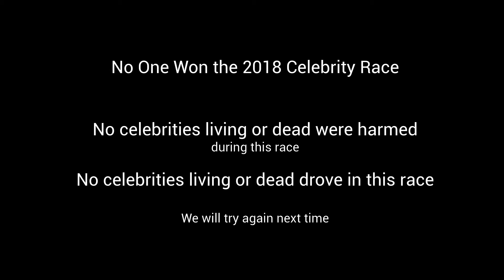2018 Tony Perkins Indyslotcar Celebrity Race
Here is the long lost broadcast that was never aired (until now) of the 2018 Tony Perkins Indyslotcar Celebrity Race. Now to let everyone in on the joke in case you are not a fan, never heard of, or have not watched an Indyslotcar video (check out the Indyslotcar channel or Indyslotcar.com)...
Every Indyslotcar race broadcast has refrences to current events during the time around the date of the race. This includes mentions of celebrity deaths. One of the support races is the Tony Perkins Celebrity Race, similar to the Long Beach Celebrity Race. Tony was a long time racer in Indyslotcar, ARA, and ISF. He was famous in the videos for having all kinds of celebrities in the team paddock for parties and concerts. If you were a celebrity you wanted to be at Tony's sponsor tent. When Tony retired as a tribute to him Indyslotcar and Rapids International Raceway made the Celebrity Race. The joke is celebrities that are dead don't finish the race, usually in some spectacular fashion. It's a joke. No dead celebrities were hurt during this race.